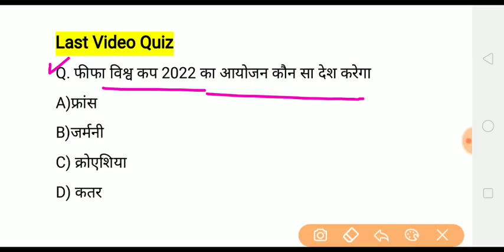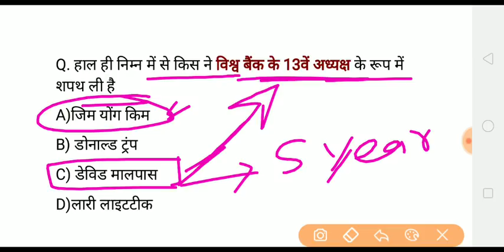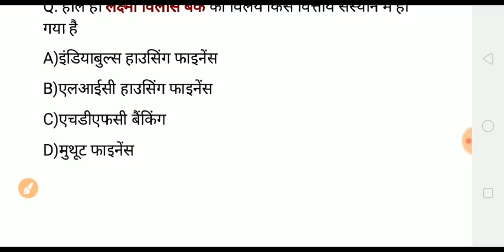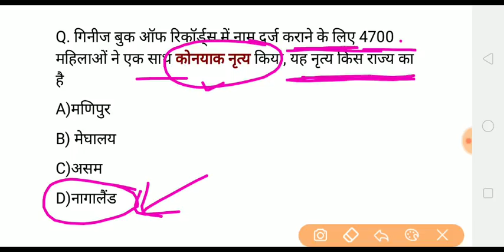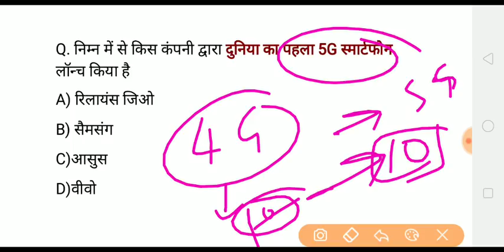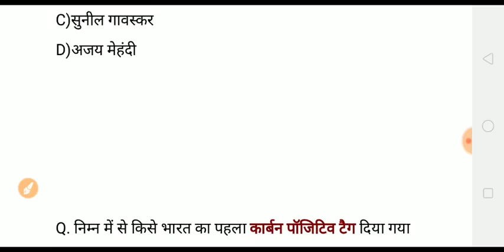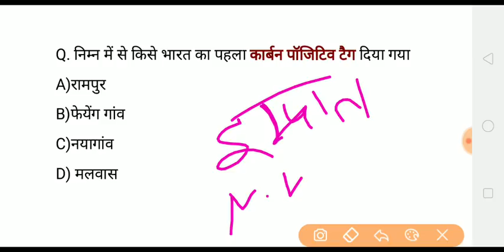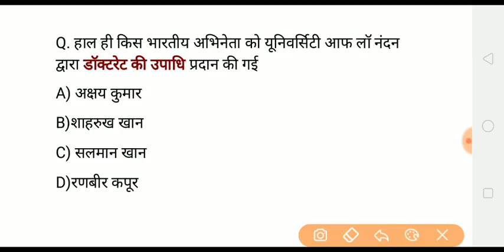#333 | 07 April 2019 Current Affairs | Daily समसामयिकी | Current Affairs In Hindi -INDIA GK रटल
1. फीफा वर्ल्ड कप 2018 से संबंधित प्रश्नोत्तरी 6

2. महीनों के टॉप 100 करंट अफेयर

3. बजट 2018 से संबंधित टॉप 35 प्रश्न

4. राष्ट्रमंडल खेल 2018 से संबंधित टॉप 40 प्रश्न

5. आवर्त सारणी से संबंधित 46 प्रश्न

6. टॉप 20 कंपनियों के CEO की ट्रिक

8.  2017 का टॉप 100 करंट अफेयर

11. विश्व बॉक्सिंग चैंपियनशिप 2018

नमस्कार दोस्तों आप देख रहे हैं गोल्डन एरा एजुकेशन YouTube चैनल आज के इस वीडियो में हम 7 अप्रैल 2019 से संबंधित बहुत ही महत्वपूर्ण करेंट अफेयर्स क्विज जानेंगे और ज्यादा जानकारी के लिए आप हमारी वेबसाइट पर भी विजिट कर सकते हैं जहां आपको हिंदी व अंग्रेजी में दोनों में करंट अफेयर्स पीडीएफ के साथ मिलती है